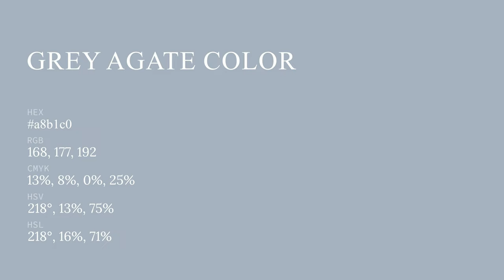Grey Agate color a8b1c0 hex color - Blue color - Warm color a8b1c0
What color is Grey Agate ? a8b1c0 hex color - Blue color - Warm color a8b1c0

Hex a8b1c0 Color Code is also known as Grey Agate color.